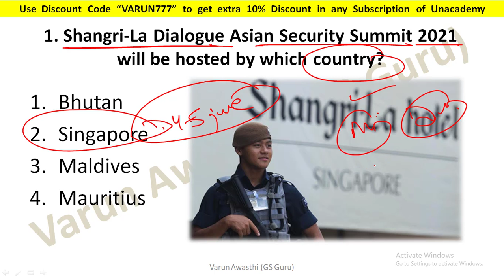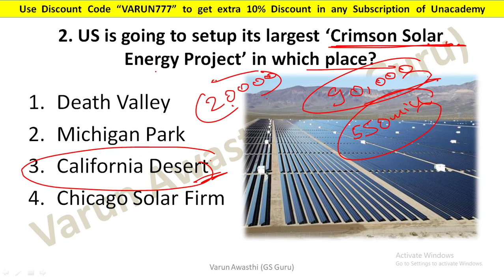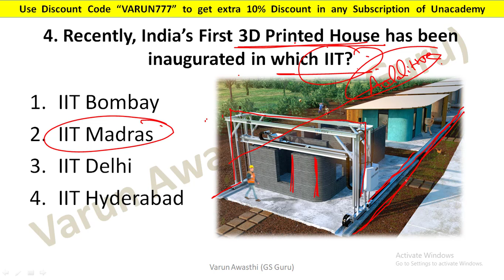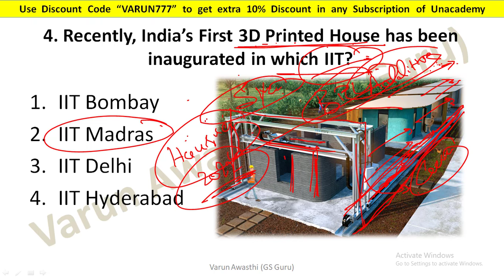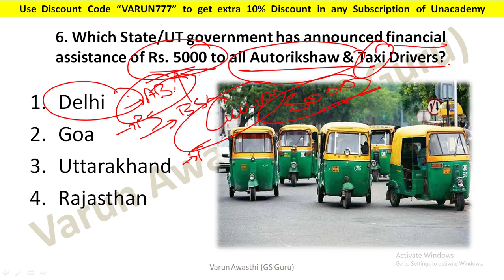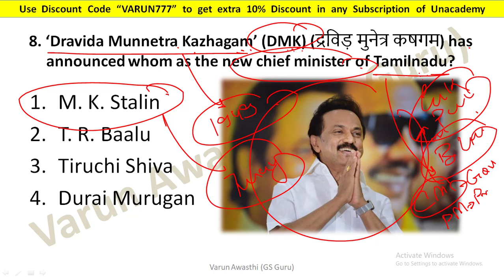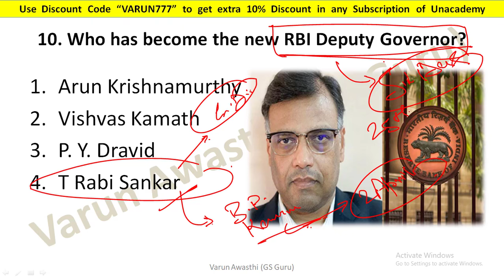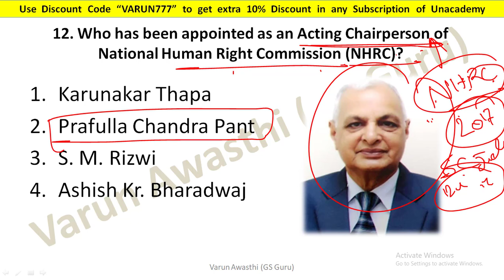5 MAY 2021 CURRENT AFFAIRS | Daily Current Affairs Jackpot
2020 पिछले एक साल के सभी Important करंट अफेयर्स मैराथन - RRB NTPC, DELHI POLICE, SSC, IBPS, DRDO, CDS: